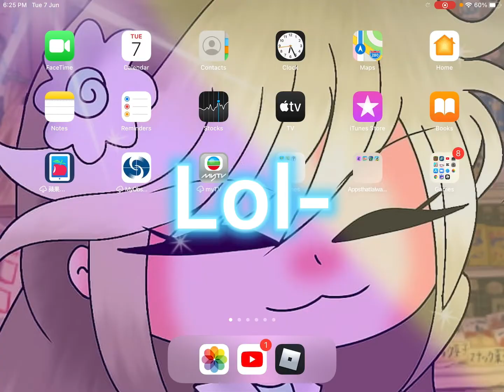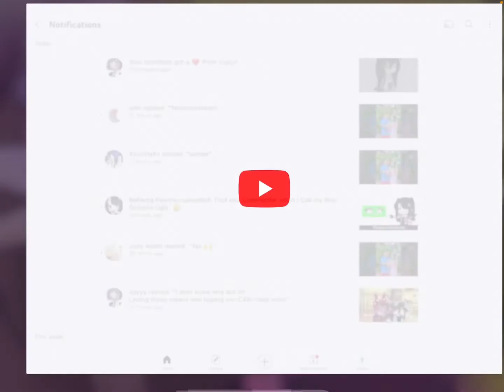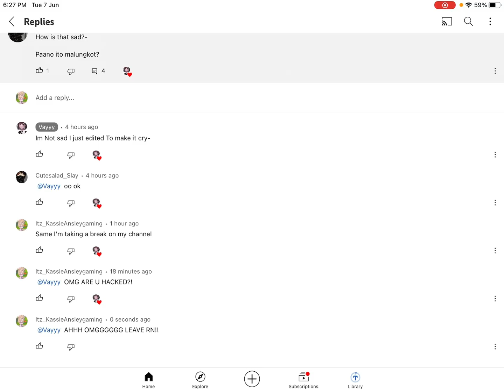A hacker in roblox brookhaven!watch till the end!￼😱